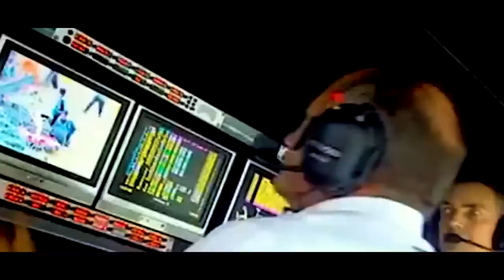TRETA DO VAZAMENTO DE DADOS CONTINUA PARA RED BULL / TETO ORÇAMENTÁRIO AUMENTARÁ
@scuderiamilani (Twitter)
YouTube.com/scuderiamilani

João 3:16